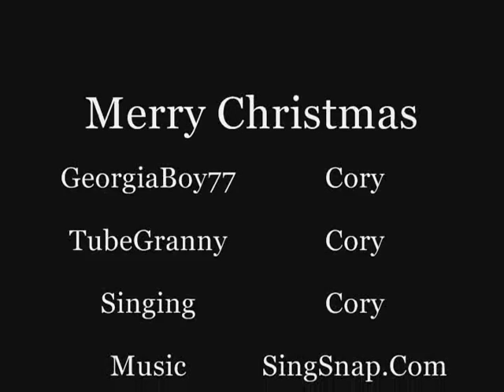"For My TUBE Family" [Looney Warning]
Happy Holidays & Merry Christmas to all of ya.